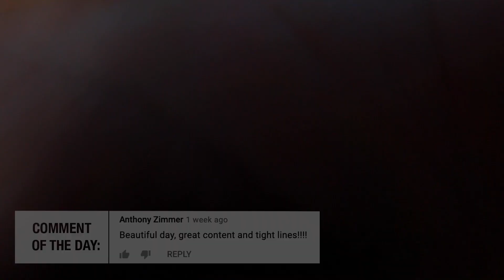Crossing The GRAVEYARD In Search Of Coho & Fish Tacos!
The Columbia River Bar is referred to as the Graveyard Of The Pacific because of how dangerous it is to travel across. It is known as one of the most dangerous bar crossings in the world. The bar is about 3 miles wide and 6 miles long. This is where the Columbia River flows directly into the Pacific Ocean. Anglers often cross this bar on a regular basis in search of all sorts of fish species. Today we crossed into the Pacific Ocean to catch coho, rock bass, ling cod, and more!

Addicted Fishing
7509 South 5th St. STE 102